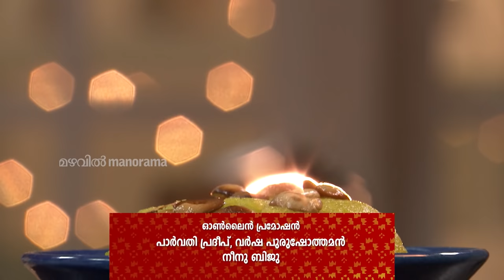Ruchi Vismayam l EPI - 89 - Kariveppila Thokku & Aval Kesari | Mazhavil Manorama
Priya Anand introduces two thani naadan dishes,  Kariveppila Thokku & Aval Kesari.